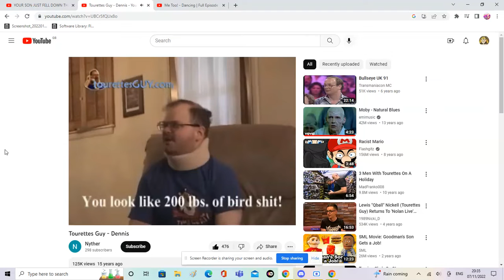me too raymond sprays chocolate mousse on some ones shirt